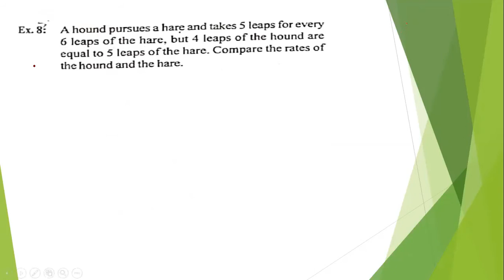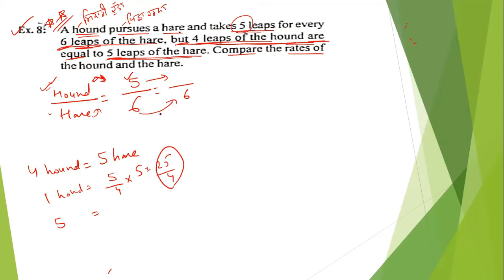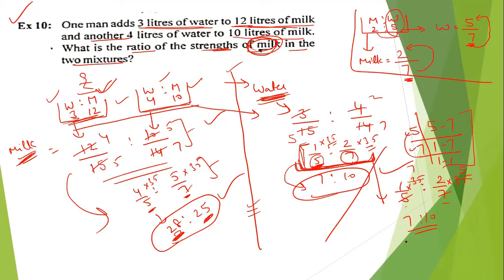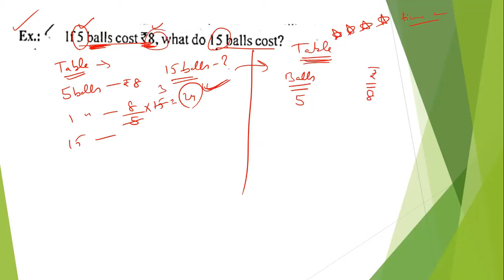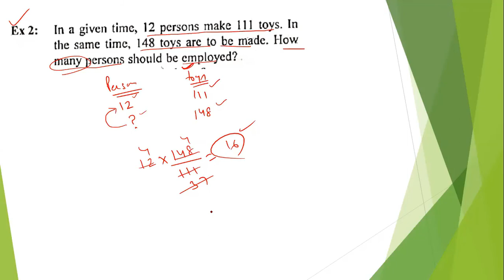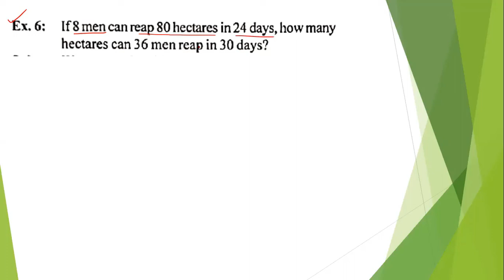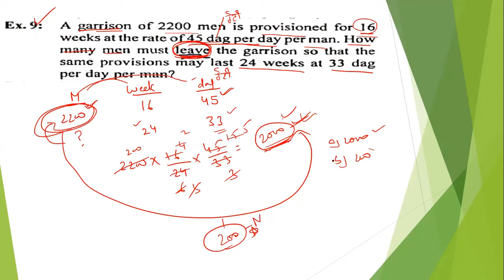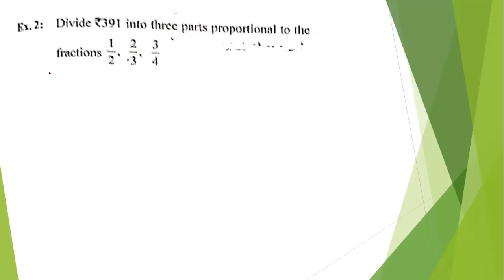maths lec 2 live (ratio & proportion)